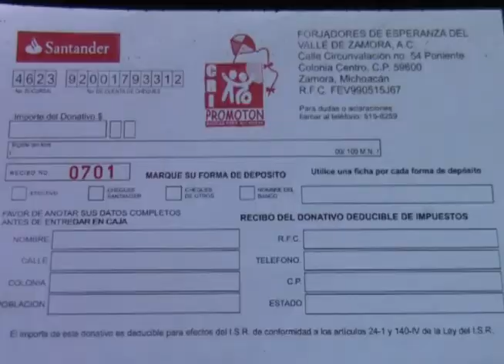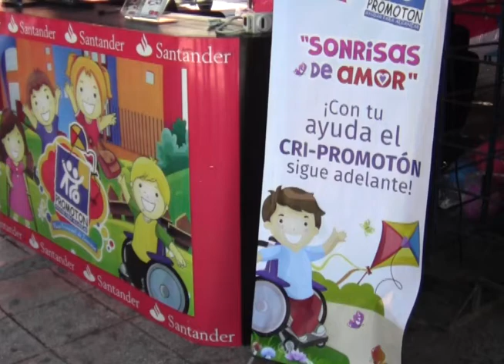INICIA LA EDICION 17 DEL PROMOTON EN ZAMORA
NUEVAMENTE LA SOCIEDAD Y EMPRESAS DE LA REGION ZAMORA, SE UNEN PARA APOYAR AL CRI PROMOTON,  EN UN GRAN EVENTO QUE SE REALIZA EN LA PLAZA PRINCIPAL CADA 30 DE ABRIL